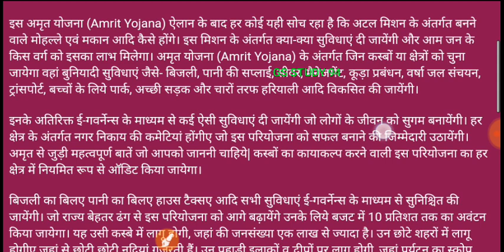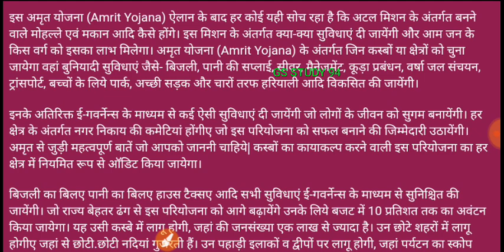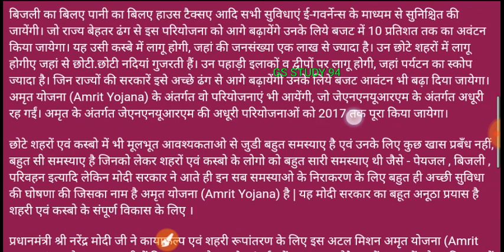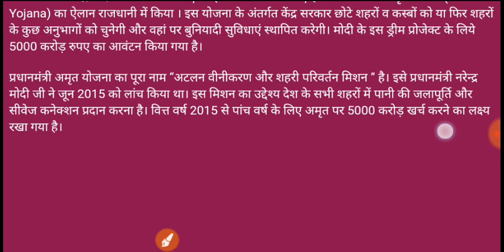अमृत योजना:एक नजर(STUDY FACT)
by yash